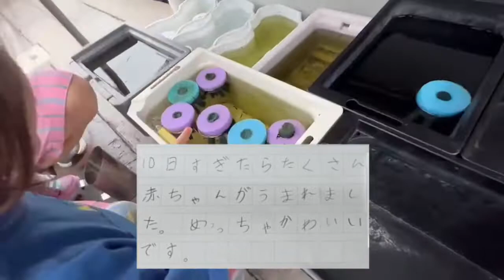メダカの飼育に挑戦④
産卵してから数日が経過しました。
果たして卵から孵ったのでしょうか？